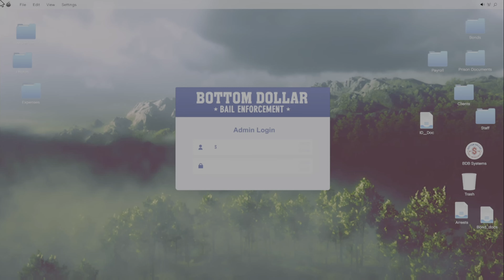LEGENDARY BOUNTY HUNTER -- BROCK THOMPSON -- [4K HD] GTA ONLINE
Brock Thompson is a muscular criminal who sells anabolics in the gyms of Los Santos, today he will be our target.
Good vision.